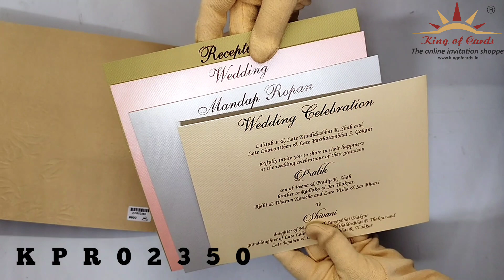Invitation Card - KPR02350